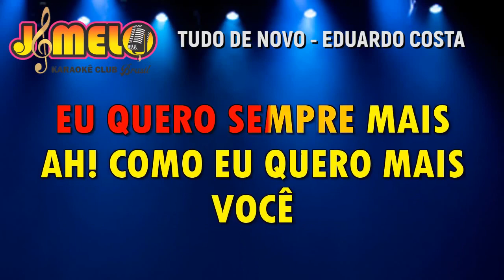EDUARDO COSTA = TUDO DE NOVO = KARAOKE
Documento de José Melo🎙️